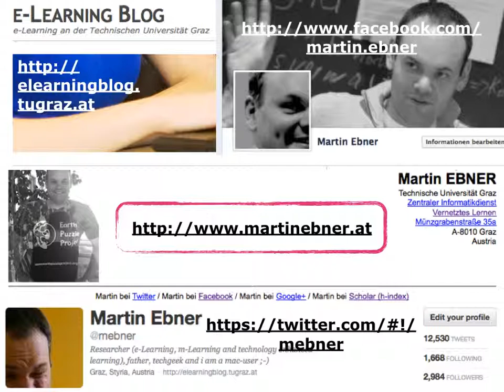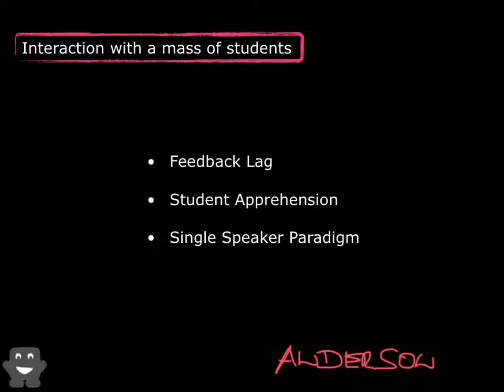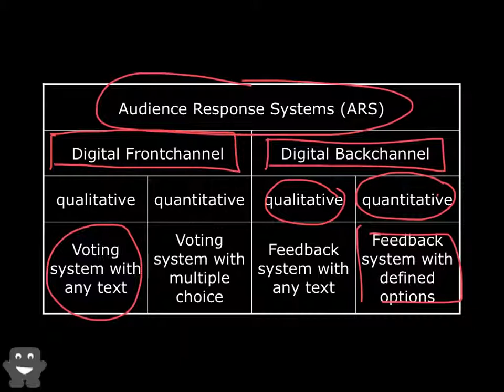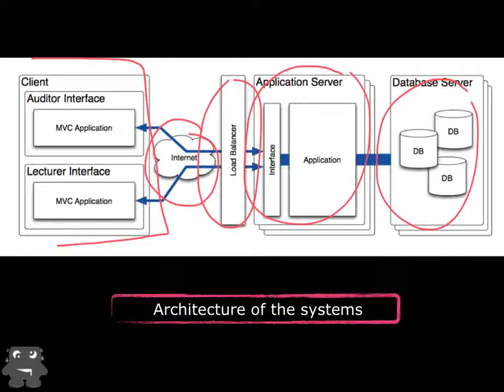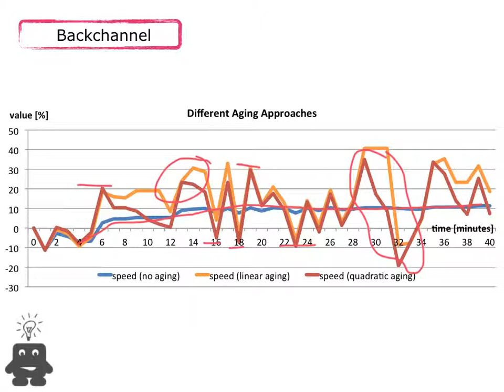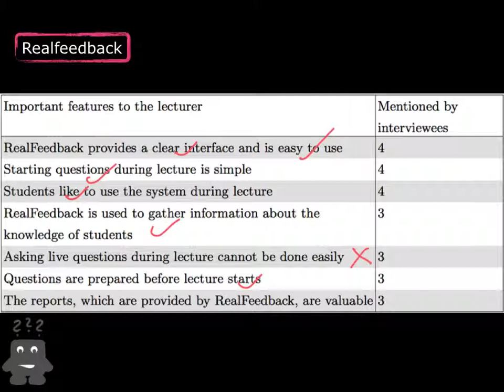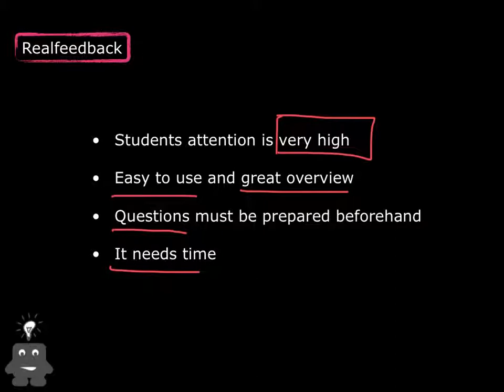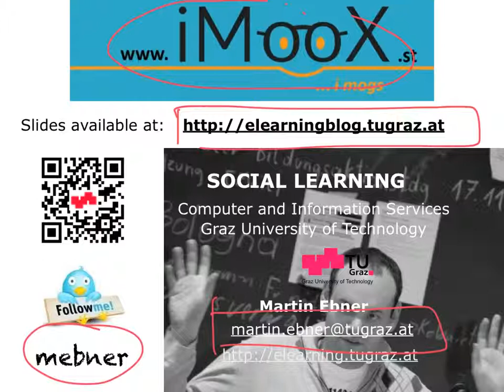Interaction in mass education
Keynote presentation at SMART 2014, conference